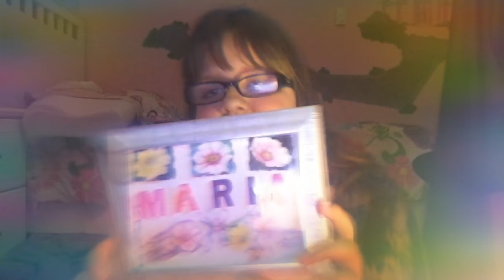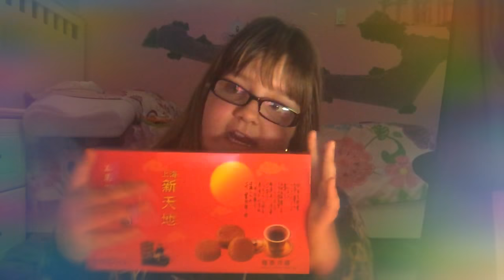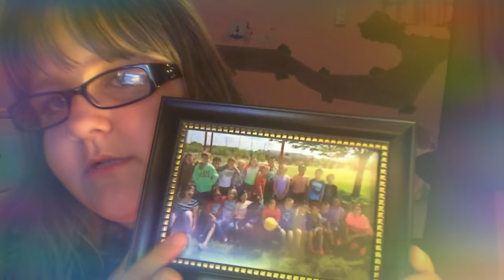This video goes out to Jade (Owl Lover) :3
Hey guys go check out Owl Lover

And Friends by Anne-Marie and Marshmello :3